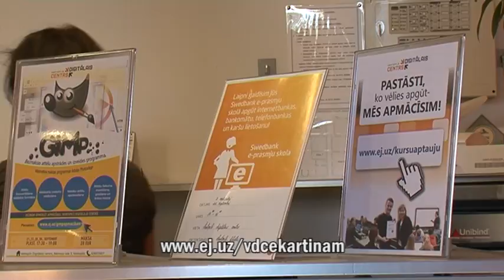Дигитальный центр приглашает на мастерскую